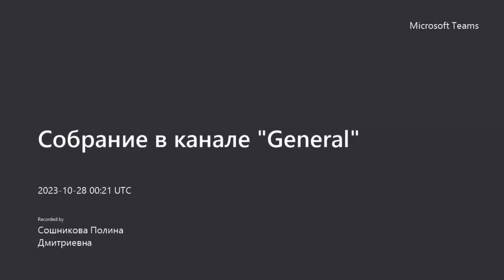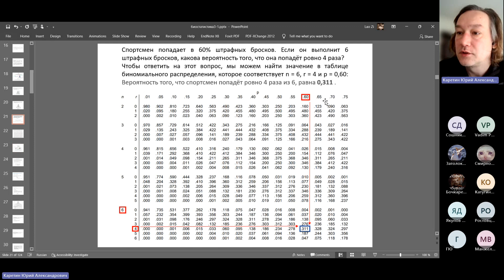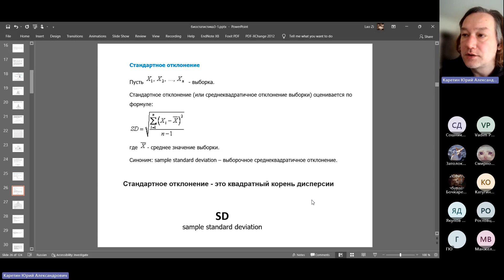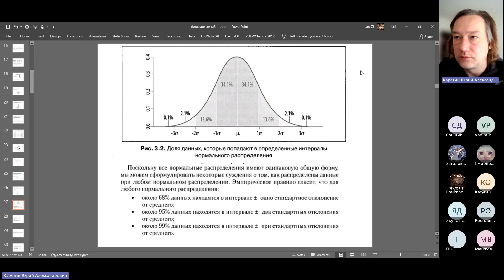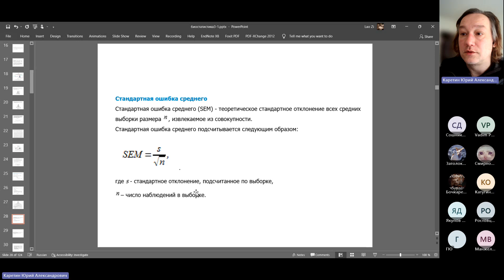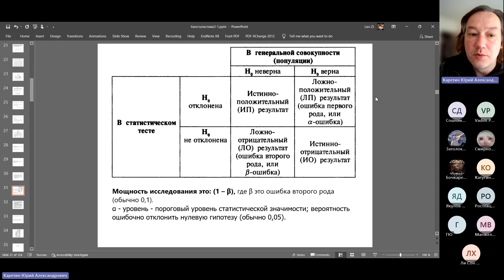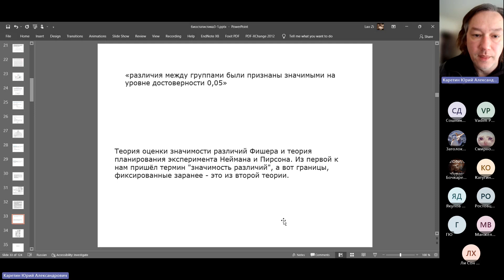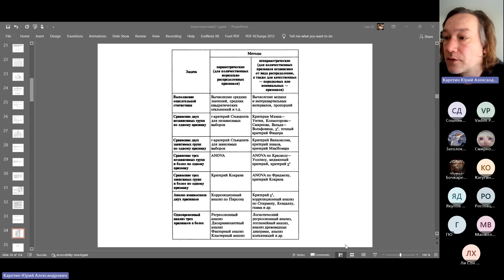Биостатистика - доверительные интервалы, статистические гипотезы, лекция 2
Биостатистика, лекция 2.
Доверительные интервалы, понятия статистической достоверности и статистической значимости. p-уровень значимости. Стандартное отклонение и стандартная ошибка среднего.

ДВФУ, 2023